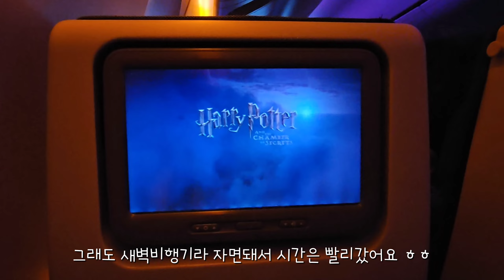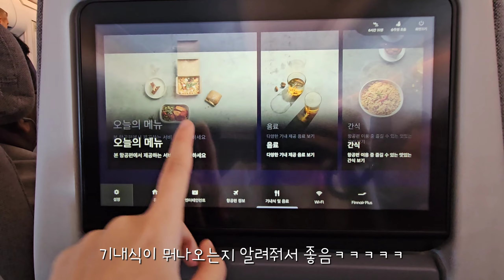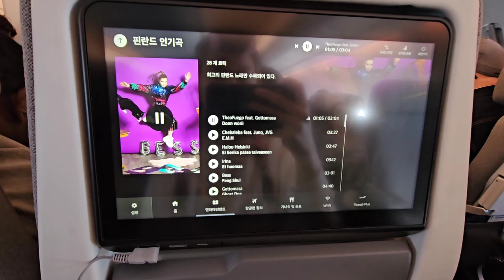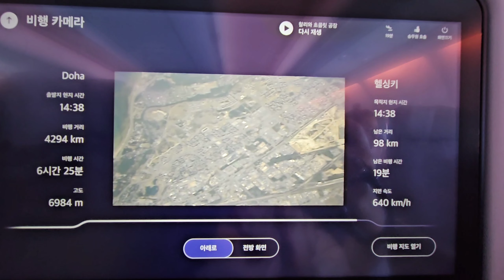인천 헬싱키 도하경유 17시간 비행 혼자놀기 ft.카타르 핀에어항공 기내식